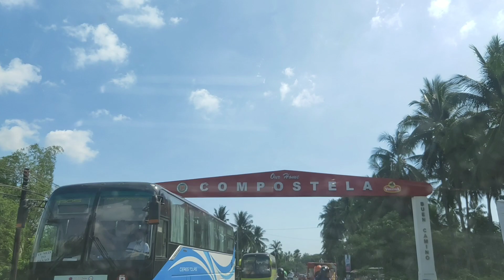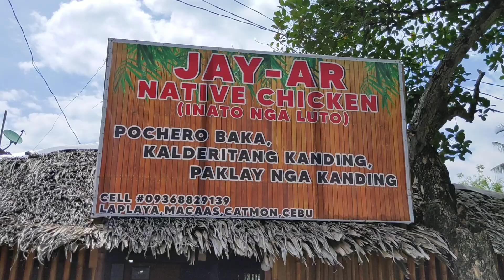EP42 part 1: Grey Hatch delivery for Boss Mcoy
on the way na tayo para ihatid ang order ni boss Mcoy Laugo na Grey Hatch na gagawin nyang broodcock..